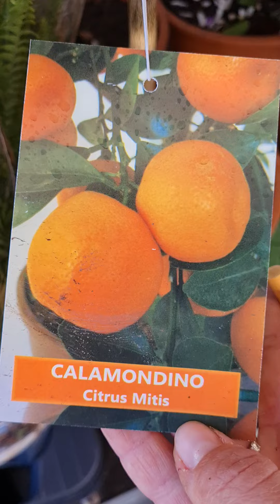Nuestras plantas variedades 🌸🌼🌺🥰plantas